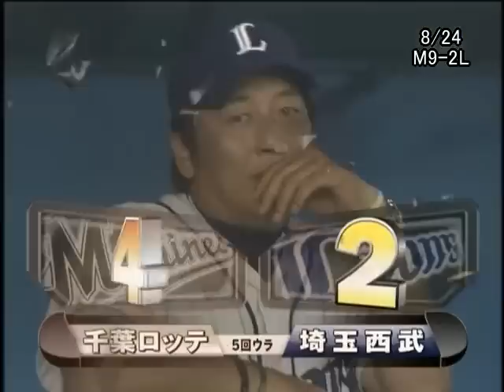2010千葉ロッテマリーンズ得点シーンpart45 8/24-8/26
8/24-26対埼玉西武ライオンズ